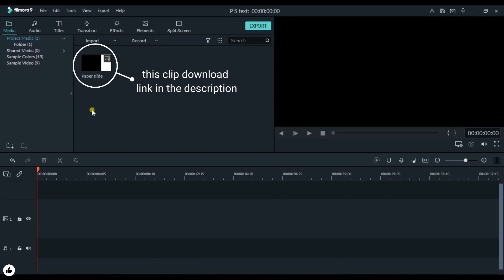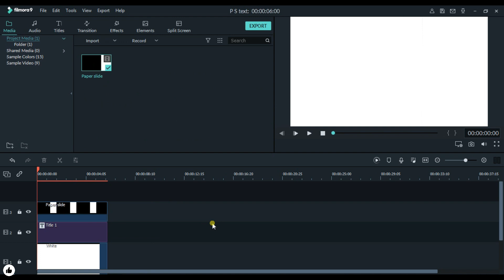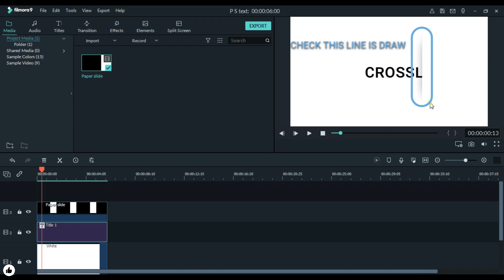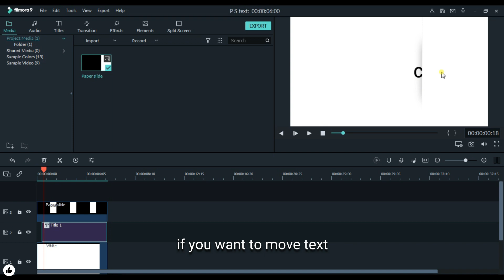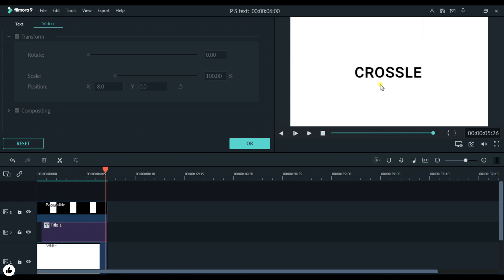Create a Paper Slice Text Effect in 1 min | Flimora 9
In this Filmora 9 tutorial,I am going to showing you how to create a paper slice cut text animation with few simple steps.I hope you guys like this awesome and clean text effect.